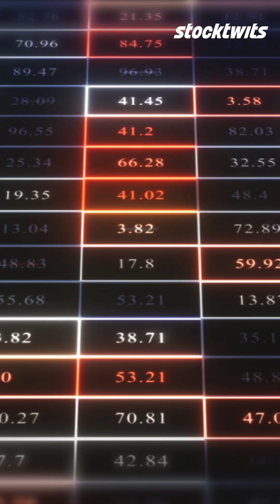The Next Nvidia? This Self-Driving Technology Stock Could Boom in 2025!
Aurora Innovations ($AUR) is emerging as a potential AI powerhouse, with key partnerships (Nvidia, FedEx) and a rapidly growing self-driving truck industry. Sean Dekmar breaks down why this stock could be the next big trade in 2025—will autonomy take over, or is it still too soon? 👇 @dekmartrades